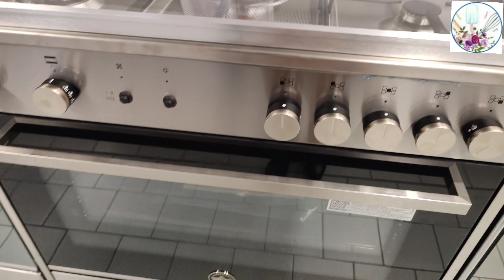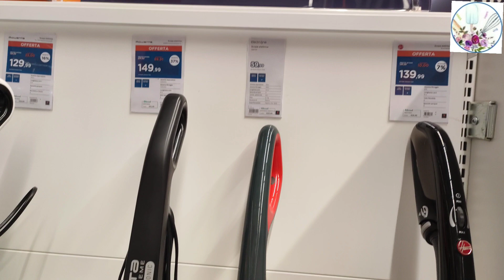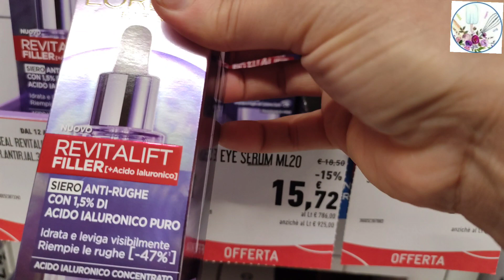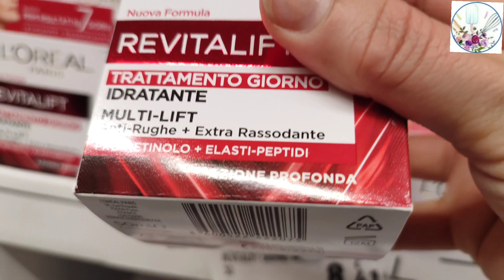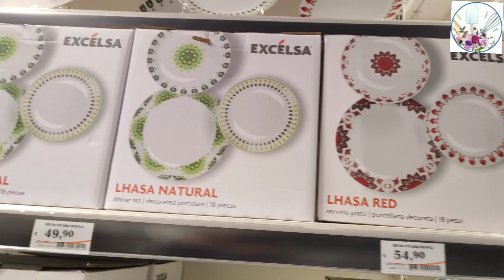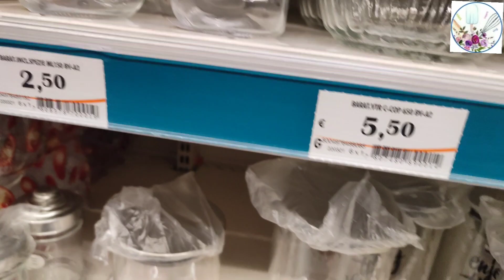un giro a conad💭 🇮🇹 جولة في ارخص محل ايطاليا الاجهزة الكهربائية 💥 اواني منزليه كل مايخص المنزل